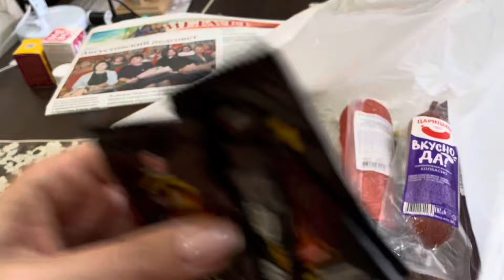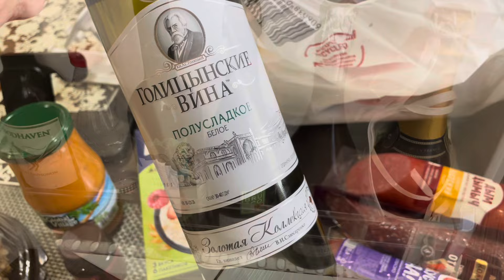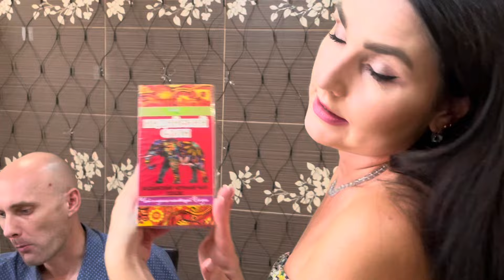ГОДОВЩИНА СВАДЬБЫ | ОТМЕЧАЕМ | РЕЦЕПТЫ САЛАТОВ | ПОДАРКИ VLOG:10.09.24